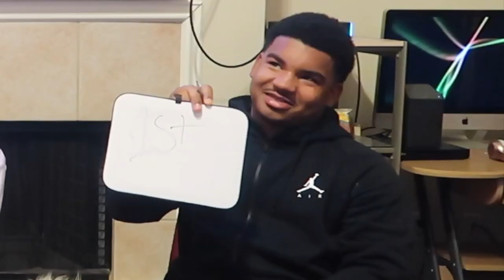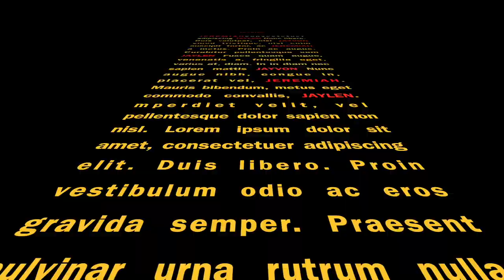HAPPY NEW YEARS!! HOW WELL DO YOU KNOW YOUR BROTHER?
Intro Song Created by: Da3 Dae

Jayvon: @gotloveforit
Jeremiah: @itsmiah1
Jaylen: @crazy_athlete_41